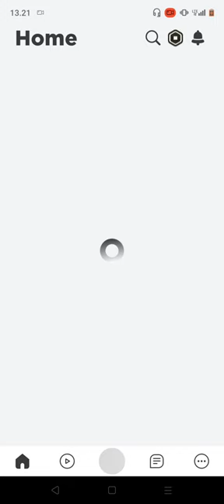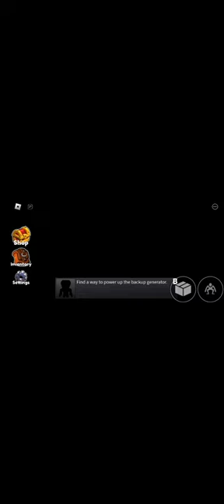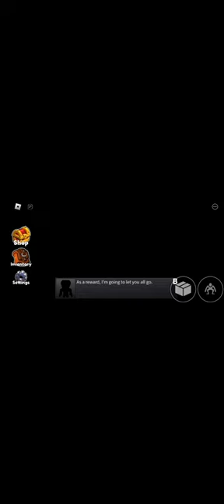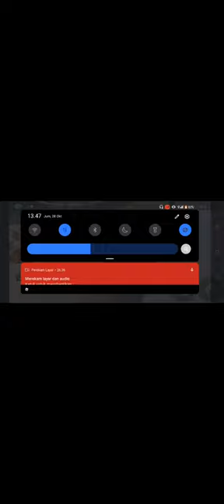Behind the scene of giero play rainbow friends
This is how i play rainbow friends